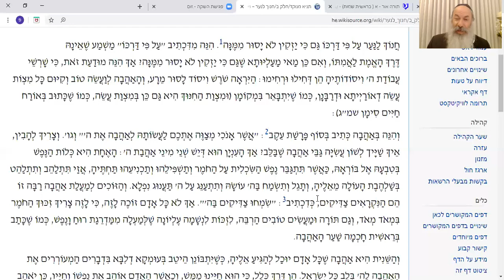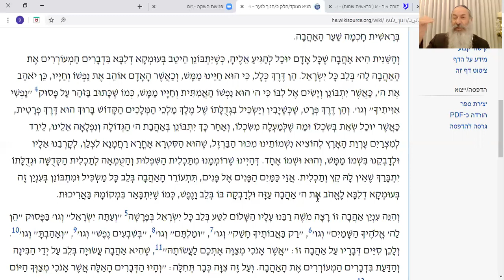תניא יומי 》 ד' סיון | הרב פנחס שוורץ 》הקדמה לשער הייחוד והאמונה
ד' סיון

הנושא: *הקדמה לשער הייחוד והאמונה*